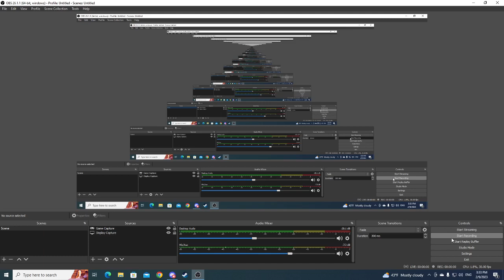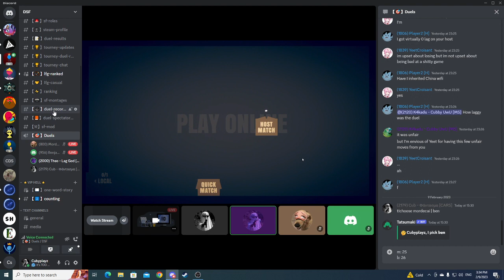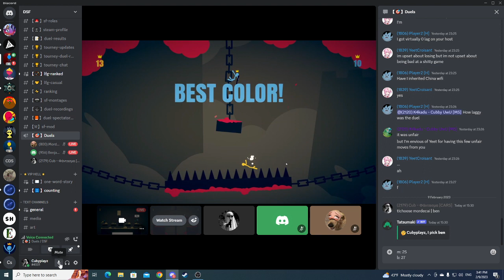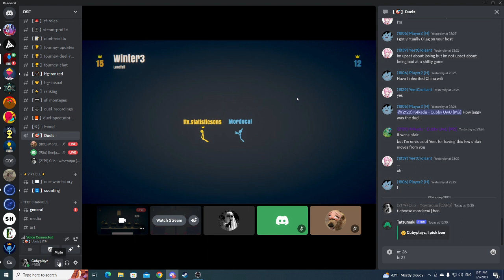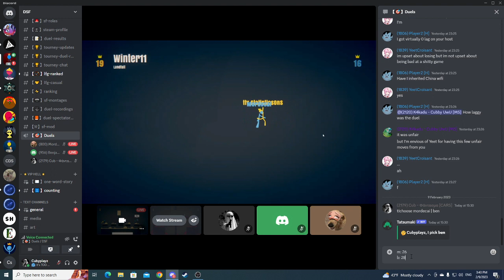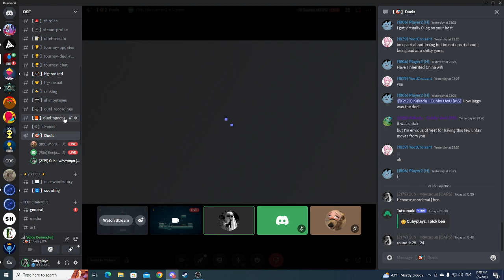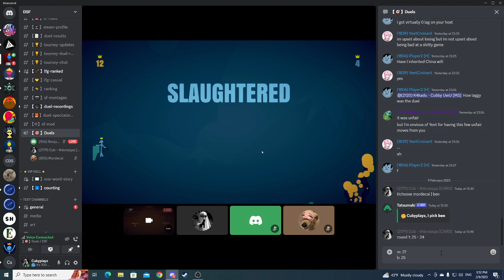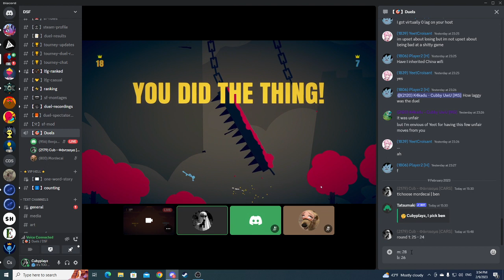Mordecai (800) vs Benjamin (956) - Full Duel